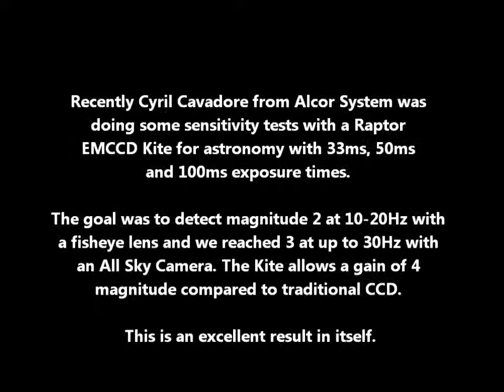Shooting Star using a Raptor EMCCD camera